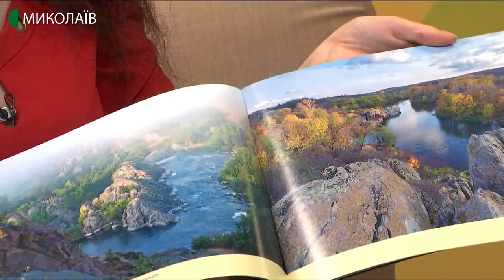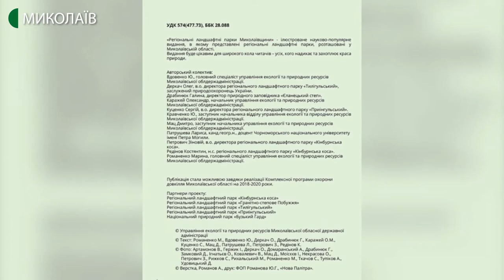У Миколаєві відбудеться презентація книги “ландшафтні парки Миколаївщини”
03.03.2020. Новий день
У Миколаївській області 5 регіонально ландшафтних парків. Кожен із них унікальний і характеризує особливості тієї чи іншої місцевості. Наприклад, у Тилігульському парку можна зустріти синього птаха (сиворакша), а на Кінбурнській косі росте дика орхідея.

Гості: Дмитро Мац – заступник начальника управління екології та природних ресурсів Миколаївської облдержадміністрації;
Марина Романенко – головний спеціаліст відділу розвитку та збереження природно-заповідного фонду управління екології та природних ресурсів;